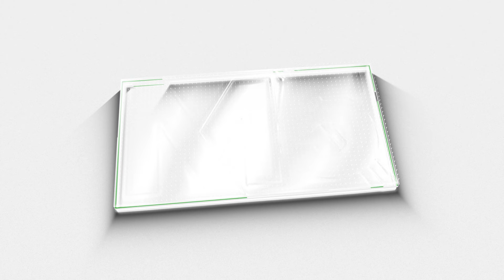നടിയുടെ ആരോപണത്തിൽ കോൺഗ്രസ് നേതാവ് രാജിവച്ചു; ഇടത് പക്ഷത്തിന് നാണക്കേട് | UDF | LDF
VS CHANDRASHEKHAR resigned
നടിയുടെ ആരോപണത്തിൽ കോൺഗ്രസ് നേതാവ് രാജിവച്ചു; ഇടത് പക്ഷത്തിന് നാണക്കേട്